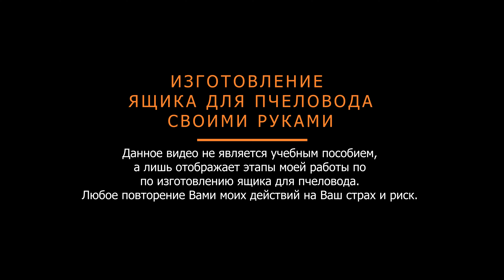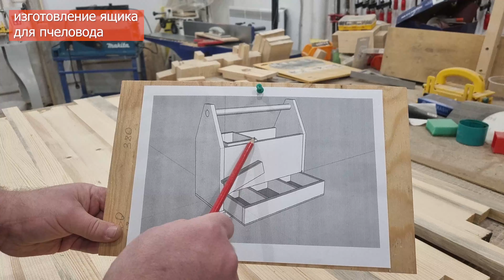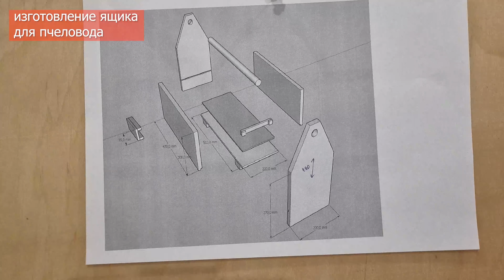Ящик пчеловода для работы на пасеке. Сделано своими руками. Чертежи в описании.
Всем привет. Скоро пчеловодный сезон и я озадачился тем, что меня волнует довольно давно. А именно, как на пасеке носить весь необходимый инструмент, чтобы ничего не забыть и при этом, чтобы все хранилось на своих местах. Я посмотрел много видео о различных формах и видах ящиков пчеловода и пришёл к выводу, что нужно сделать свой. Но как его сделать? Нет единого стандарта и чертежей. Я решил сделать прототип и далее решить, какой ящик пчеловода для работы на пасеке мне нужен.
Представленная мною модель это первая попытка осмысления нужной мне модели и я не заставляю никого ничего копировать. Попробую выложить чертежи в описании для скачивания, если возникнут проблемы, пишите, не стесняйтесь.
Первые выводы, которые я могу уже сделать – это большой вес ящика. Да он массивный и добротный и прослужит много лет, но вес это вес. Я уже точно знаю, что ручку я буду делать тоньше. Щиты для ящика у меня 18 мм, но думаю 12-13 хватит, хотя может изогнуть дерево. Но если использовать фанеру хотя бы 12 мм, вес будет еще больше. Возможно дерево у меня большой влажности (имея два влагомера, не удосужился измерить влажность…). Попробую в работе термодерево, возможно это тоже выход. Второй аспект, это размеры. Я в процессе работы попробую все возможности и скорректирую их. Уже сейчас я вижу, что ширину, да и длину ящика можно немного сократить. Возможно, часть деталей можно профрезеровать и убрать часть материала заменив его, например, сеткой оставив только контур. Все может быть… Главное на этом этапе, что все сделано своими руками, а значит есть возможность что то переделать.
Всем удачи, МИРА и добра!

00:00 демонстрация ящика пчеловода
02:00 изготовление щитов
03:00 для чего нужен ящик
06:05 чертежи и изготовление деталей
09:31 сборка ящика
19:15 укладка ящика. выводы